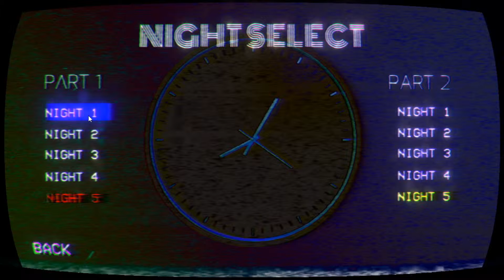FNAF: Final Hours 2 - Themes & Extras + Night 1 & 2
Sorry I decided to reupload this video due the lack of "fast" this video so I hope this looks okay.

P.S: Sorry this gameplay was VERY LAGGY